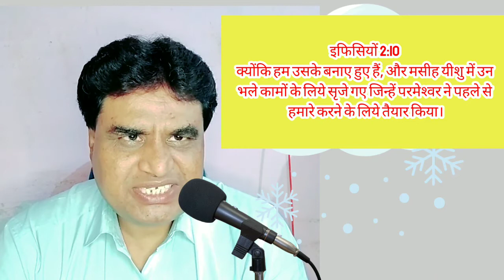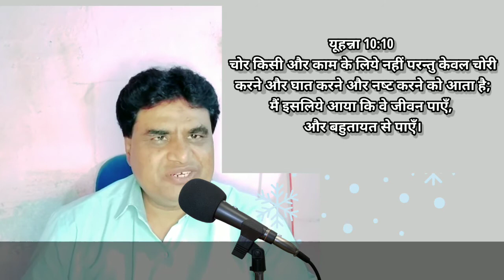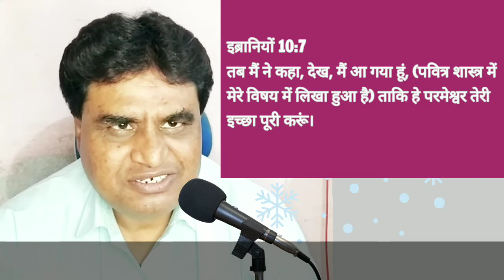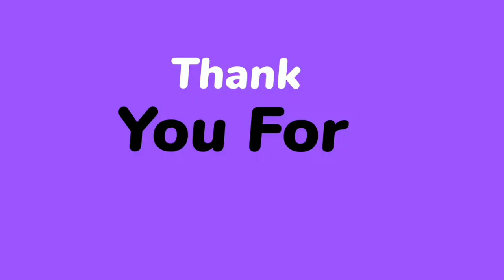मॉर्निंग मन्ना / Morning Manna / प्रातः मनन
दिन की शुरुआत परमेश्वर के वचन के साथ...मॉर्निंग मन्ना  / Morning Manna / प्रातः मनन